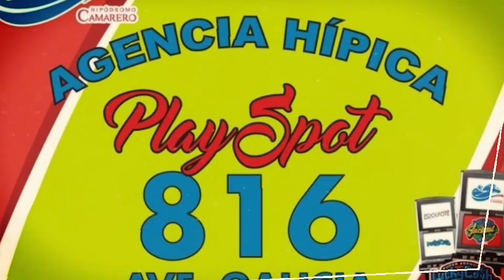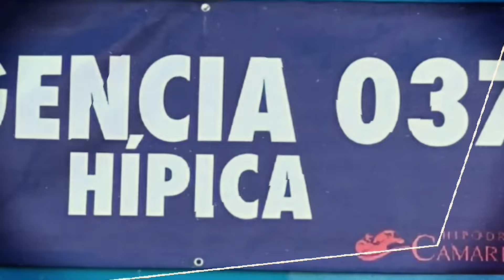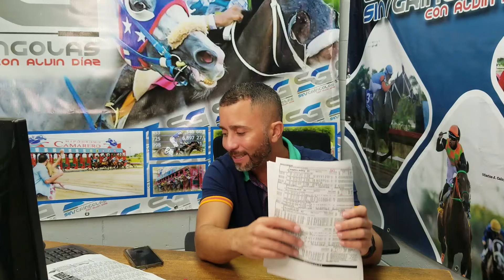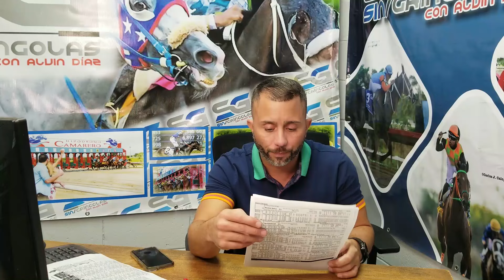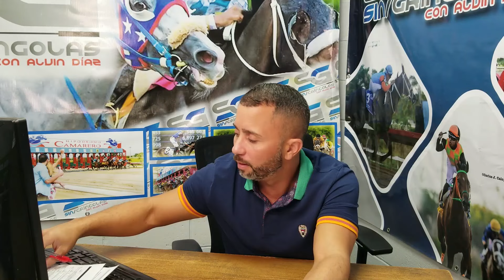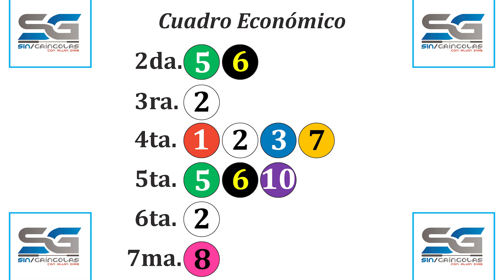Análisis sábado, 16 de marzo de 2024 junto a Eladio Rivera.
Los Daticos y el cuadro económico que NO debes jugar para el sábado, 16 de marzo de 2024. Con la participación de Eladio Rivera.
¡Suerte!